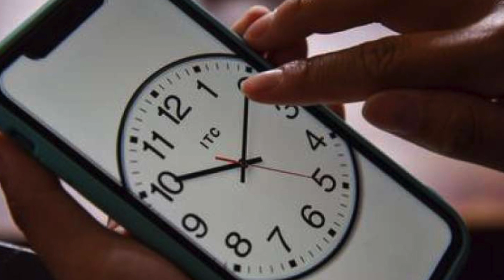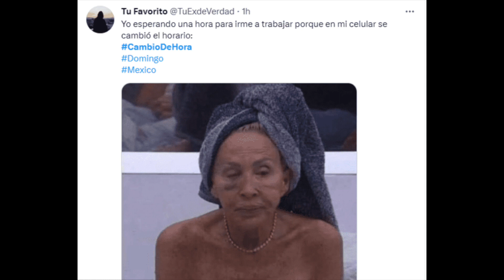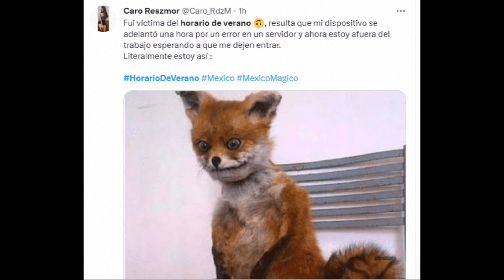Los MEJORES MEMES del cambio de horario